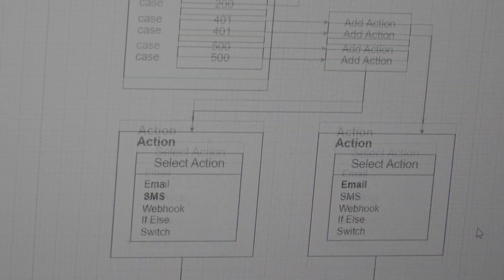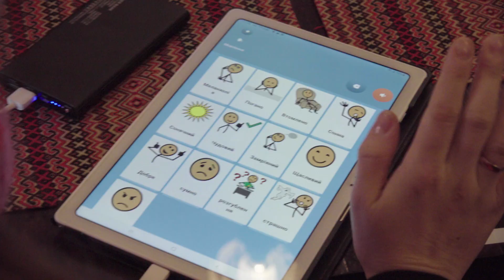TALK (Ukraine 2022)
Talk! is an NGO that works to promote a barrier-free society. We bring access to tools and technologies for people with disorders or disabilities in Ukraine. At a time when vulnerable groups are under even bigger psychological and financial pressure than before.